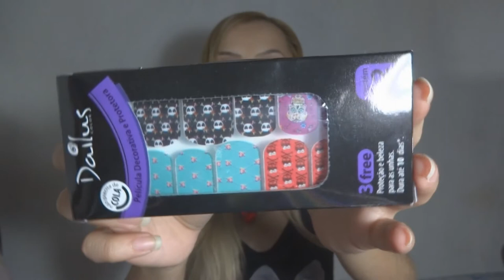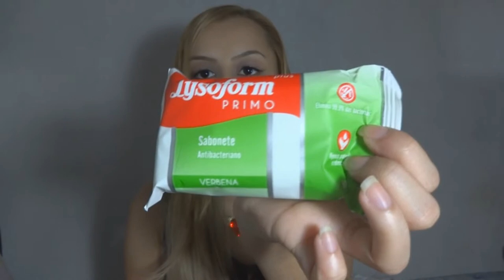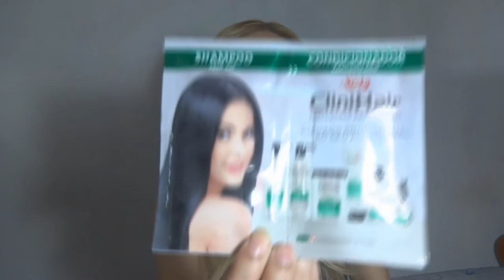Brindes Beauty Fair 2013